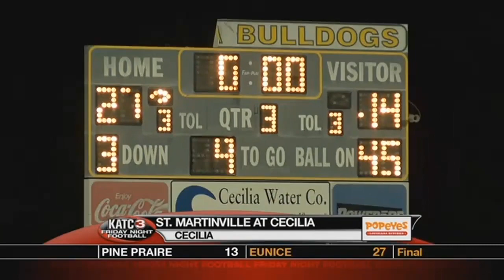10-13 FNF QTR. 4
10-13 FNF QTR. 4